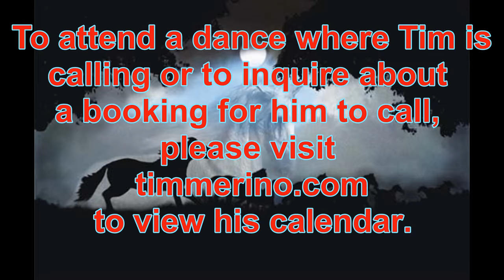Ghost Riders in the Sky 2018 Tim Merino / Johnny Cash version Square Dance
Find a club to dance or learn to dance at:
SquareDanceFun.com It's one of the best
ways to meet new friends and exercise all
at the same time ! Inexpensive and good for
the brain and soul too.

Caller: Tim Merino with
The Ghost Riders Band at

USA WEST 2018
in Reno Nevada

Song: "Ghost Riders in the Sky"
Made famous by Johnny Cash

To attend a dance where Tim is
or to inquire about booking for
him to call, please visit timmerino.com
to view his calendar.